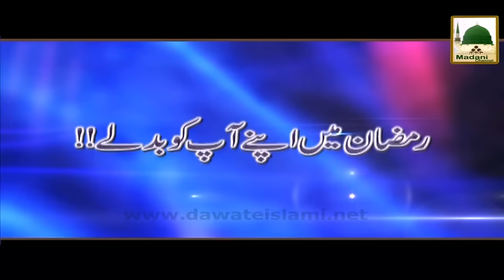Short Bayan Ramzan Me Apnay Aap Ko Badlay Haji Abdul Habib Attari